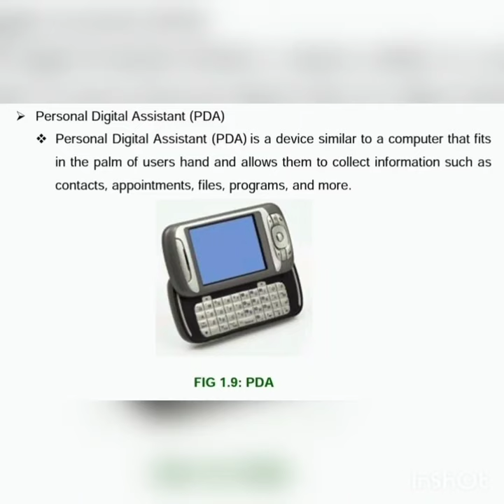Personal Digital Assistant (PDA)